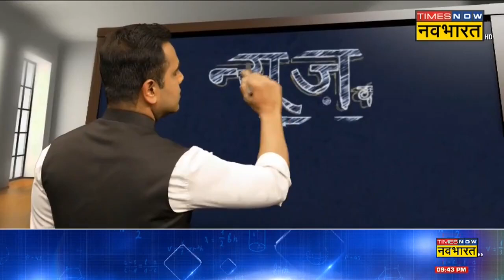News Ki Pathshala | Sushant Sinha | Himachal Pradesh बचेगा या नहीं ? देखिए डराने वाली तस्वीरें !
News Ki Pathshala with Sushant Sinha | ''इस डरावने अनुभव से गुजरने से बेहतर होता कि मौत आ जाती, जहां न तो जाने के लिए कोई जगह है और न ही रोने के लिए कोई कंधा,'' प्रोमिला ने कहा, जिसने उस इमारत के एक कमरे के भूस्खलन में ढह जाने से अपना सब कुछ खो दिया था, जिसमें वह रहती थी। Shimla में पिछले हफ्तों में कई Landslide हुए हैं और पिछले 10 दिनों में जिले में बारिश से संबंधित घटनाओं में मरने वालों की संख्या बढ़कर 26 हो गई है, जिसमें Summer Hill Landslide में 17, Fagli में 5 और Krishna Nagar में 2 मौतें शामिल हैं।